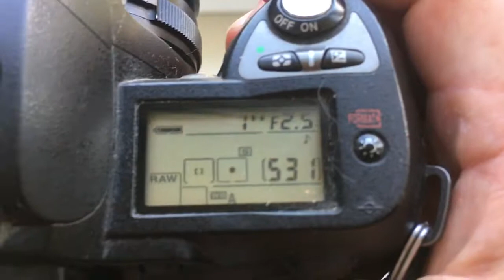For Shain Yu Jaou.2.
Programmable chip dandelion Nikon:
1. 24mm/f2.8-16
2. 105mm/f2.5-22